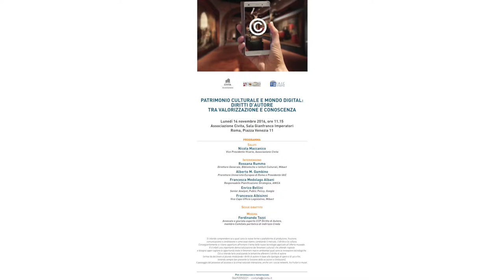Patrimonio culturale e mondo digital. Moderatore Ferdinando Tozzi.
Patrimonio culturale e mondo digital: diritti d'autore tra valorizzazione e conoscenza.
Intervento del moderatore Ferdinando Tozzi, avvocato e giurista esperto CCP diritto di autore, membro Comitato paritetico di indirizzo Creda.